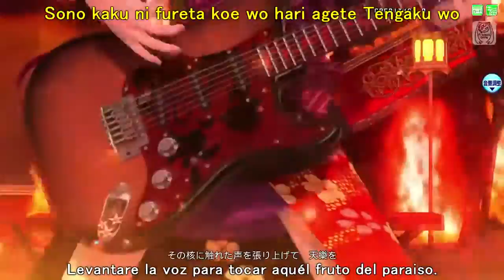Kagamine Rin - Tengaku [FT] Sub español.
Intérprete: Kagamine Rin
Proyect Diva Arcade Future Tone.
Plataforma: Arcade.
Música y Letra: Yuuyu
Traduccion tomada de Musica.com